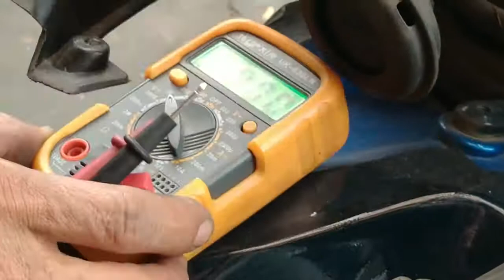🇮🇩trick memperbaiki double stater vario karbu # dan mengganti coolboster dengan tipe lain🇮🇩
Ini adalah kondisi motor vario yang double staternya kondisi mati saudaraku,,,,ayo kita ulas bersama agm channel

Ini adalah AGM Channel baru.
Yang lama kena hacker.
Mohon dukungannya dengan cara subribe,  like and coment